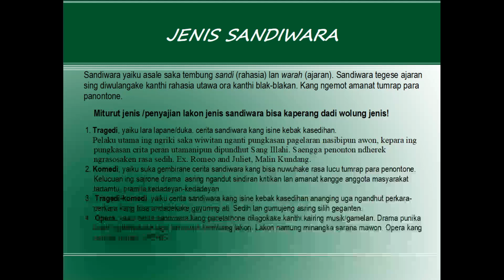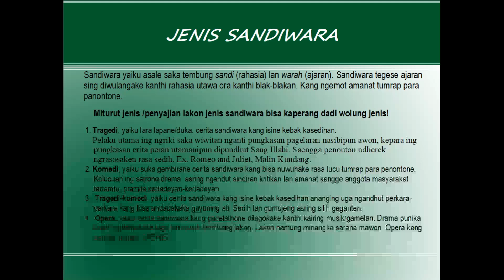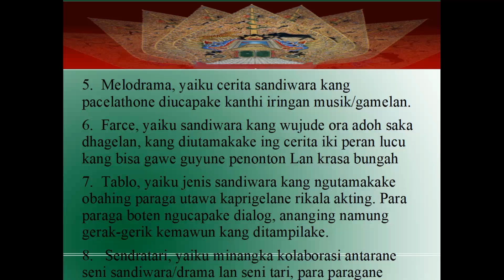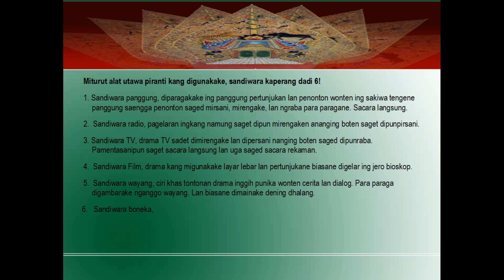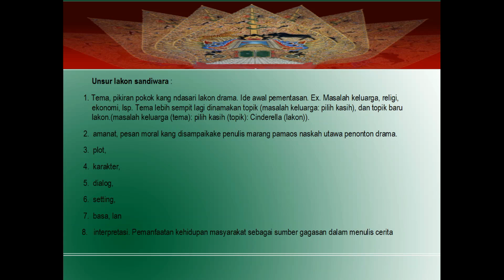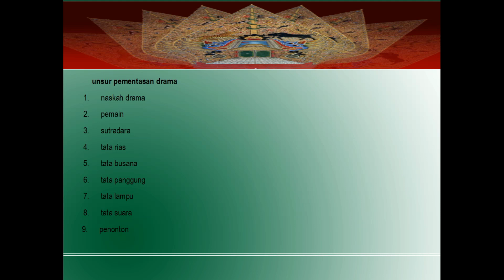BAHASA JAWA SMP Bab 1 kls IX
Konten ini berisi materi pelajaran Bahasa Jawa untuk SMP se Jawa Tengah , Jawa Timur dan DIY , merupakan pembahasan pelajaran Bahasa Jawa bagi para Guru SMP, sehingga akan mempermudah penyampaian materi sessuai dengan KD yang ada.

sedangkan untuk soal soal online bisa di download dan diisi di

Demikian semoga bermanfaat bagi seluruh siswa dan guru dimasa pandemi Covid 19, sehingga moda daring harus dilakukan. Terima Kasih

ꦩꦠꦸꦂꦤꦸꦮꦸꦤ꧀ꦱꦒꦸꦁꦔꦶꦁꦢꦸꦩꦢꦶ꧉